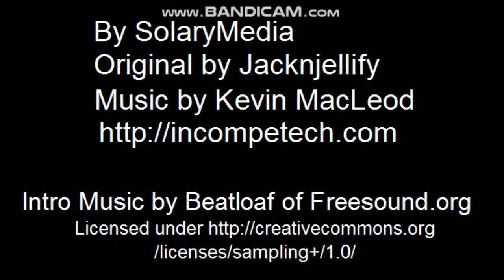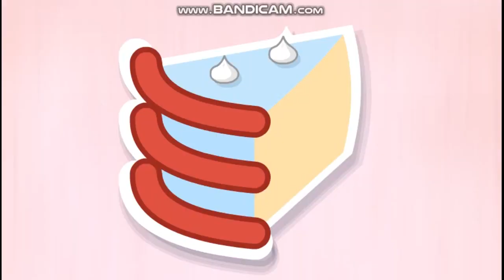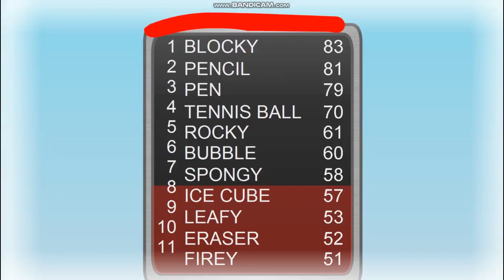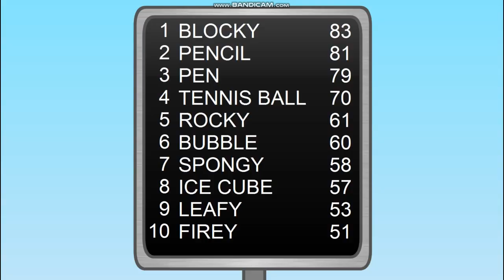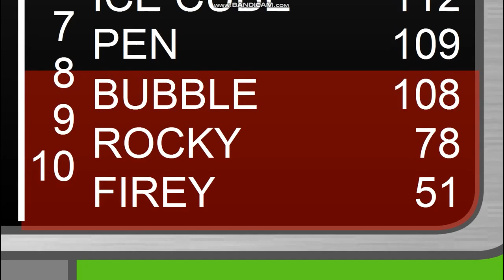Battle for Logos Island | BFDI 15: "Escape from the Vomitaco" | SolaryMedia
NOTE: Pasta is barfing with the logic color changing of the blue vomiting.

"Battle for Dream Island" was created and belongs with the producers by Jacknjellify (Michael and Cary Huang).

Program Editing:
Recording: Bandicam and Bandicut
Making Video: Macromedia Flash

Creators: SolaryMedia Studios (a SolaryMedia Communications, Inc. company; Steven C. Solary)